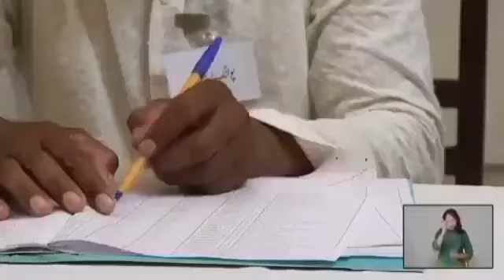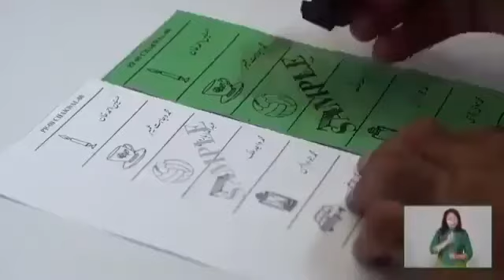Correct Method of vote polling ووٹ کاسٹ کرنے کا صحیح طریقہ جانیے